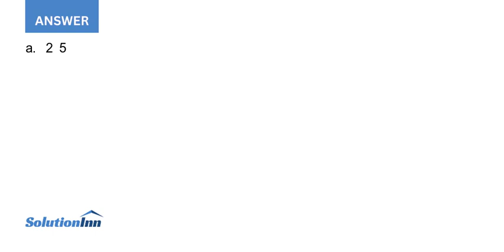The monthly issues of the Journal of Finance are available on the Internet The table below shows ...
The monthly issues of the Journal of Finance are available on the Internet. The table below shows the number of times an issue was downloaded over the last 33 months. Suppose that you wish to summarize the number of downloads with ...